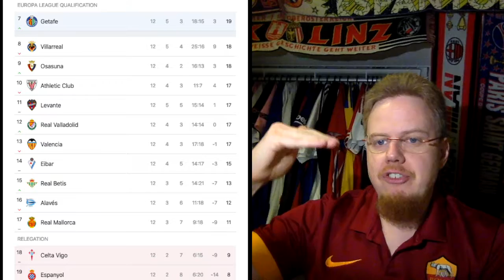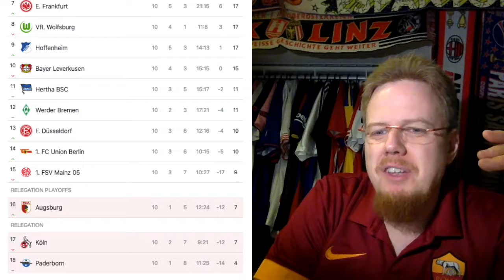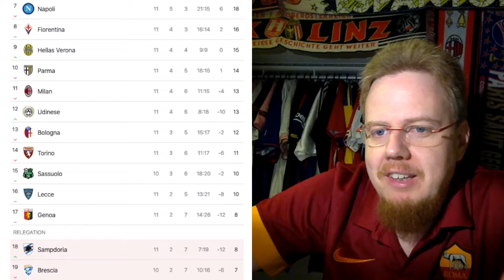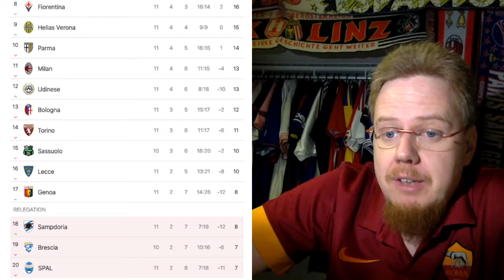Trends Are Reversing in Spain and Germany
During the week, I declared Barca and Real as clear from the rest of the league. Well, not after this weekend, where even other teams cannot take advantage of their weaknesses. Similar things are happening in Germany, but now, one team enjoys a clear lead. Same old in England and Italy, though. And yes, there is quite some madness in France and Turkey. Let's have a look.